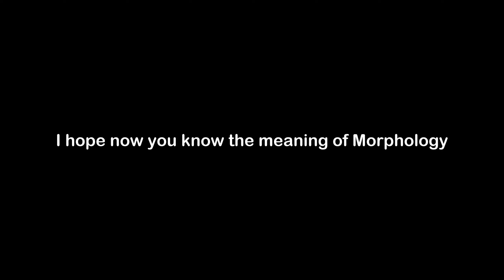What is the Meaning of Morphology | Morphology Meaning with Example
In this video, we have talked about the meaning of Morphology with an example of Morphology.

Meaning of Morphology - Morphology means the biological study of the size, shape, and structure of animals and plants

Example of Morphology - Due to its morphology and body makeup, only reproductive ants have wings.

1) Morphology Meaning
2) What is the meaning of Morphology
3) Morphology meaning with example
4) Morphology definition with example
5) Morphology pronunciation
6) Meaning of Morphology in English
7) What does Morphology means?